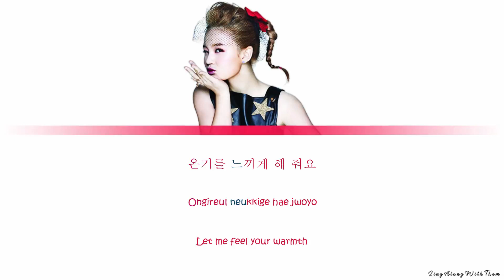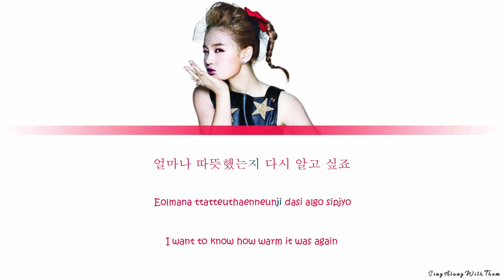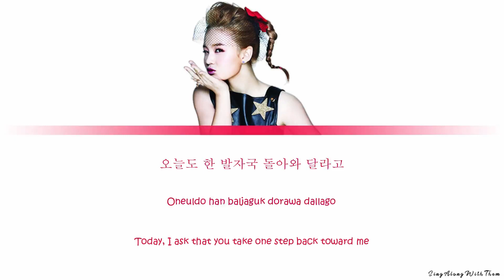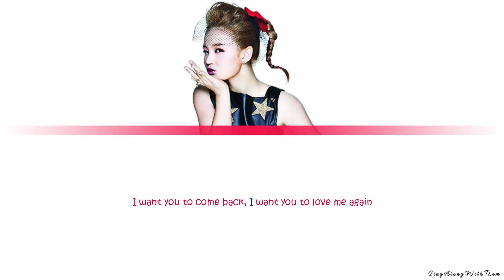Lee Hi - Hold My Hand (Sing along lyrics Han/Rom/Eng)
Sing along lyric video Hold My Hand by Lee Hi